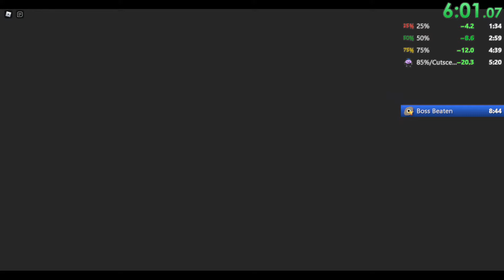Cleaning Simulator Speedrun Any% Co-op 4 Player 8:05